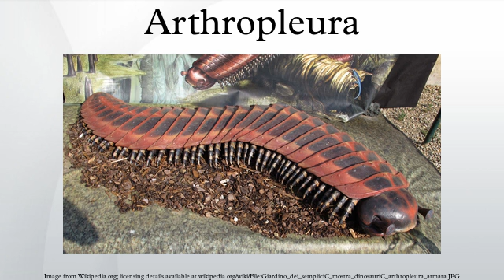Arthropleura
Arthropleura (Greek for Jointed Ribs) is a genus of extinct, 0.3–2.6 metre (1–8.5 feet) long millipede arthropods, native to the upper Carboniferous (340 to 280 million years ago) of what is now northeastern North America and Scotland. The larger species of the genus are the largest known land invertebrates of all time, and would have had few, if any, predators.